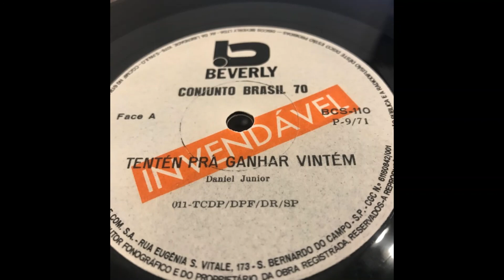Conjunto Brasil 70 ‎/ Tenten Pra Ganhar Vintem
Label: Beverly ‎– SCs-110
Format: Vinyl, 7", 33 ⅓ RPM, Promo
Country: Brazil
Released: 1971

Tracklist
A
Tenten Pra Ganhar Vintem

B
O Meu Amor E O Meu Pais